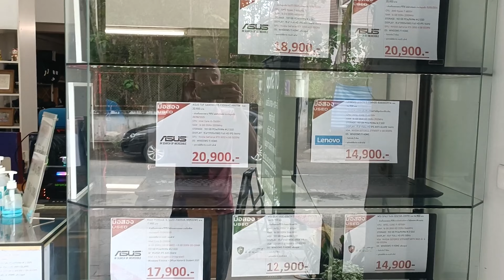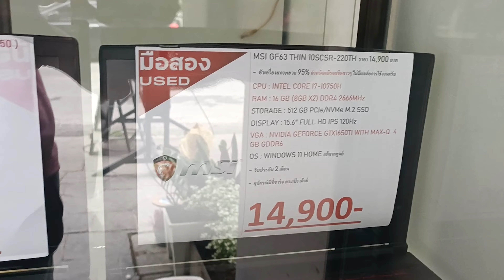SELF KNOWLEDGE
December 2023
VLOG N54
Nha Trang
For the Music and beats from my vlog @omanhazak